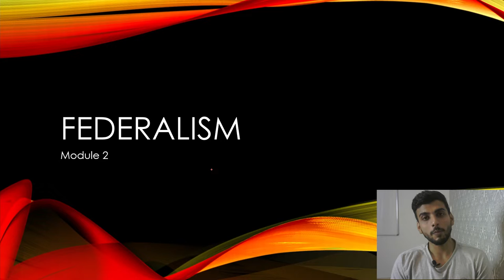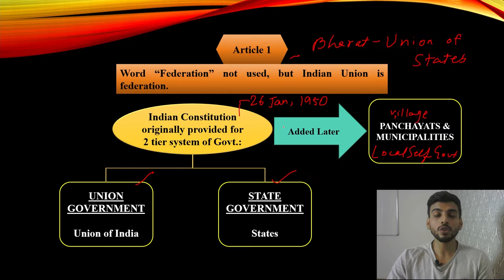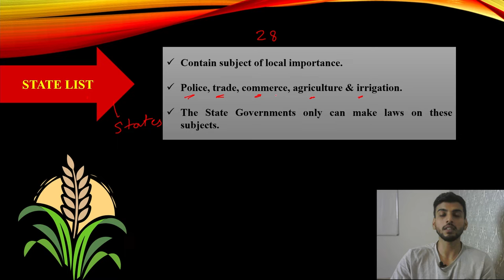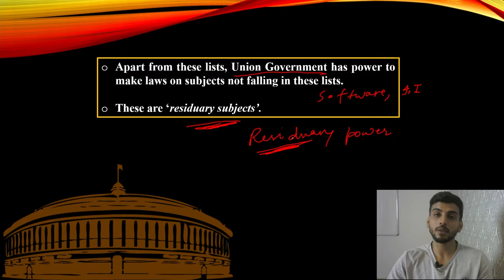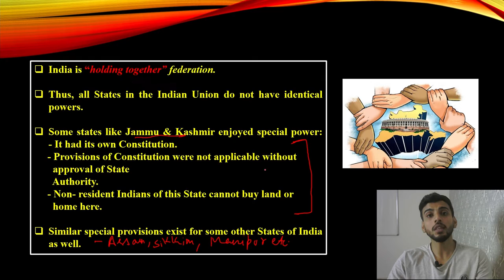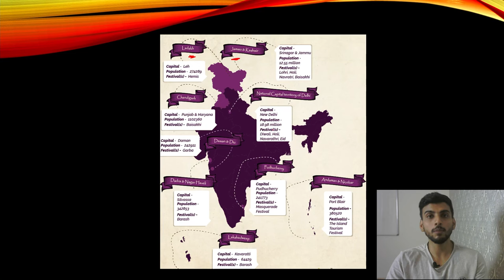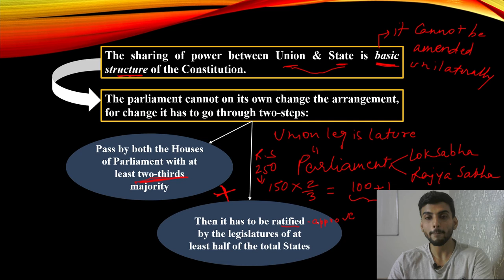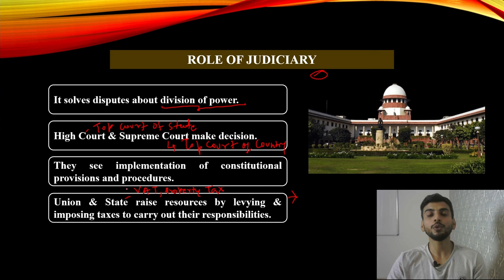Federalism || Module 2 || What makes India a Federal Country? || Civics CBSE 10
In this video Paikar Sir is covering the second part of the chapter Federalism, where Sir is discussing "What makes India a Federal Country?"